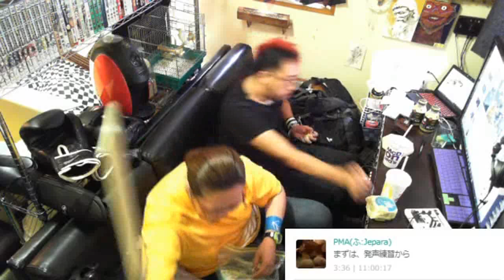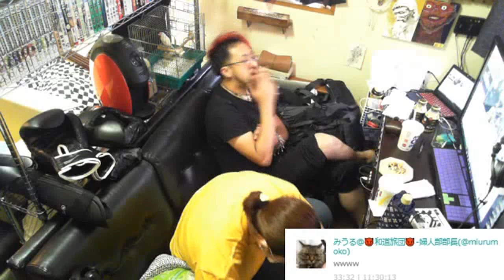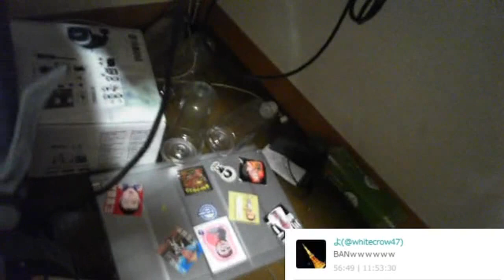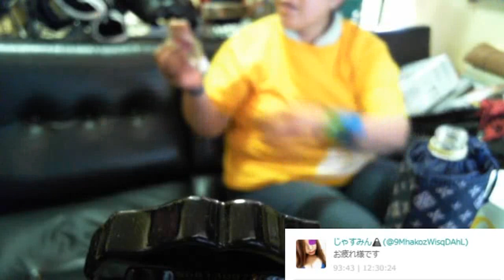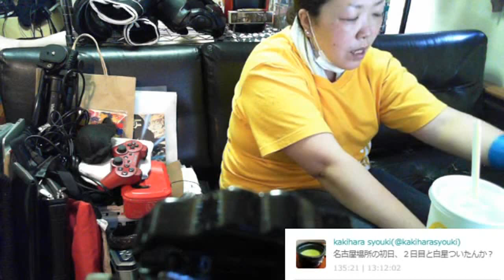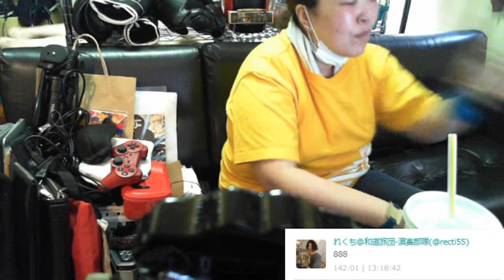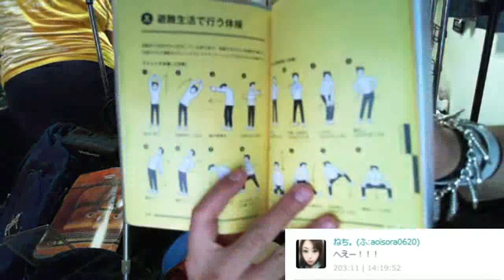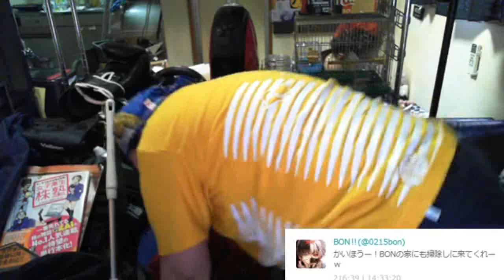💓かいほうが部屋の掃除に来た💓